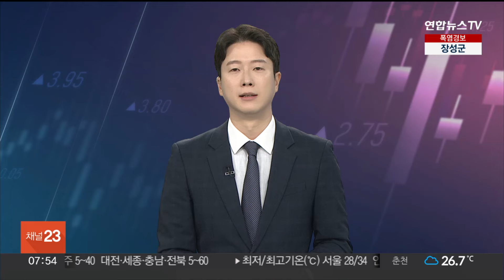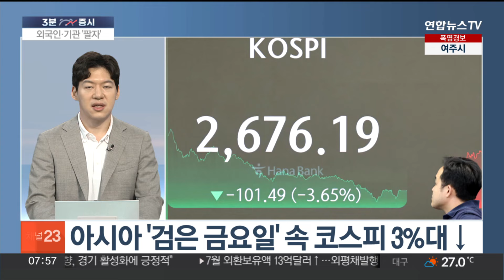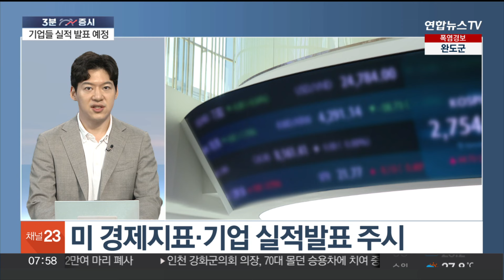[3분증시] 뉴욕증시, 고용 악화에 이틀째 급락…나스닥 2.43%↓ 外 / 연합뉴스TV (YonhapnewsTV)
[3분증시] 뉴욕증시, 고용 악화에 이틀째 급락…나스닥 2.43%↓ 外

[앵커]

세계 증시는 빠르게! 우리 증시는 폭넓게! 3분 증십니다.

연합인포맥스 이민재 기자와 함께합니다.

먼저 지난주 미국 증시 상황부터 정리해주시죠.

[기자]

지난주 말에도 미국 주식시장이 약세 분위기를 이어갔습니다.

금요일 다우지수가 1.51% 내린 39,737.26포인트를 나타냈고요.

대형주 위주의 S&P500지수가 1.84% 하락한 5,346.56포인트로 장을 마쳤습니다.

또 기술주 중심의 나스닥지수가 2.43% 급락해 최종 16,776.16포인트로 거래를 마쳤습니다.

나스닥지수는 지난달 고점 대비 10% 넘게 떨어지면서 조정구간에 들어섰다고 분석됩니다.

[앵커]

미국 경기 침체 우려가 더 커졌다고요?

[기자]

우리 시간으로 금요일 밤늦게 나온 미국 비농업 부문 고용보고서가 문제였습니다.

지난달 미국의 농업 부문을 뺀 일자리 증가 폭이 예상치에 못 미치고, 실업률이 예상보다 더 늘어난 걸로 나타났는데, 앞서 전날에 미국 실업수당 청구 건수가 급증하고, 제조업 경기 지표가 악화한 걸로 확인된 만큼 충격이 더 컸습니다.

이렇게 경기 불안이 커지면서 일명 '공포지수'라고 불리는 VIX 지수가 1년 4개월 만의 가장 높은 수준으로 올랐고, 위험자산 회피 심리가 퍼지면서 투자자들이 안전자산인 채권으로 몰렸습니다.

[앵커]

미국 고용지표 영향으로 유럽 증시도 내려앉았다고요?

[기자]

미국 경기침체 공포가 유럽 증시에까지 확산했습니다.

유럽 대부분 주가지수가 금요일 오전에 약세로 시작했다가 오후에 미국 고용지표를 확인하고는 낙폭을 키웠습니다.

범유럽 주가지수인 스톡스600 지수가 2.7% 급락하면서 4월 이후 처음으로 500선 아래로 내렸고요.

영국 증시를 대표하는 지수가 1.3%, 독일이 2.3%, 프랑스가 1.6%, 이탈리아가 2.5%가량 하락했습니다.

[앵커]

세계 증시에 이어서 국내 증시도 살펴보겠습니다.

지난주 코스피 시장 상황, 어땠습니까?

[기자]

지난주 말에 코스피도 약세를 이어갔습니다.

금요일 지수는 3.65% 내린 2,676.19포인트로 최종 집계됐습니다.

외국인이 8천억원, 기관이 7천억원 넘게 팔았고, 외국인은 코스피 선물도 2조원 가까이 대량 순매도했습니다.

종목별로 보면 SK하이닉스가 10% 넘게 떨어지면서 13년 만의 최대 낙폭을 기록했고요.

삼성전자도 4%대 하락하면서 7만원대로 복귀했습니다.

코스피는 아시아 증시가 공포 속에서 급락한 일명 '검은 금요일'을 연출한 데도 연동했습니다.

일본 닛케이지수가 6% 가까이 떨어지면서 7개월 만의 최저치를 기록했고요.

대만 자취안 지수가 4%, 홍콩 항셍지수가 2%대 각각 내렸습니다.

[앵커]

이번 주 코스피 전망도 짚어주시죠.

[기자]

이번 주도 미국 경제지표와 기업 실적발표가 주요 변수로 꼽힙니다.

주중에 미국 서비스업 부문 경기 상황을 보여주는 지표와 도매판매 지수가 발표되고, 국내에선 네이버와 삼성화재, HMM, SK텔레콤, 크래프톤 실적 발표가 예정돼 있습니다.

그리고 다시 확산하고 있는 중동 지역 위기도 잘 살펴야겠습니다.

[앵커]

오늘 3분증시, 연합인포맥스 이민재 기자와 함께했습니다.